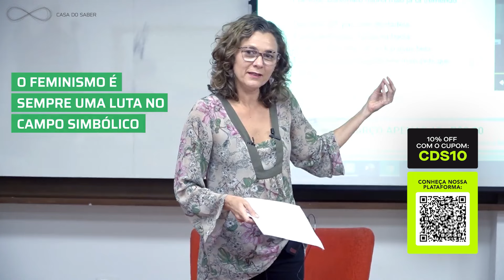Mês da Mulher: Filosofia, Feminismo e o Mercado de Trabalho - 3 Aulas exclusivas da Casa do Saber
Confira essas aulas e aproveite para ver cursos completos com as professores Julia Myara, Yara Adario Frateschi, Margareth Goldenberg e Nina Silva na nossa plataforma de streaming

Siga os passos a seguir para ver todas as aulas:

2- Acesse a plataforma no site ou no aplicativo para Android e iPhone.
3- Ao concluir as aulas, será emitido um certificado de conclusão.
4- Você pode assistir quantos cursos quiser e quantas vezes desejar. Venha fazer parte desse mundo de conhecimento!

Você ainda tem 7 dias de garantia e pode solicitar reembolso nesse período. São mais de 280 cursos disponíveis com os melhores professores de áreas diversas (filosofia, história, psicologia, psicanálise, saúde, comportamento, negócios, artes, gestão, política, etc). E você recebe certificado por todos os cursos que finalizar! Acesse e vire assinante!

Já conhece a plataforma de streaming Casa do Saber +? São mais de 280 cursos disponíveis com os melhores professores. As aulas são gravadas e você pode escolher quais cursos assistir, quando e quantas vezes quiser. Acesse e assine já!